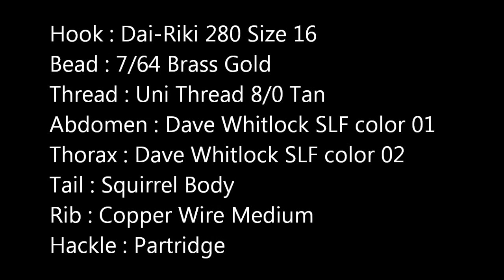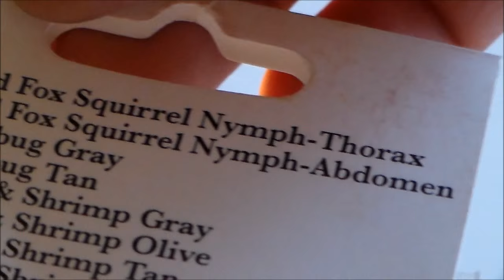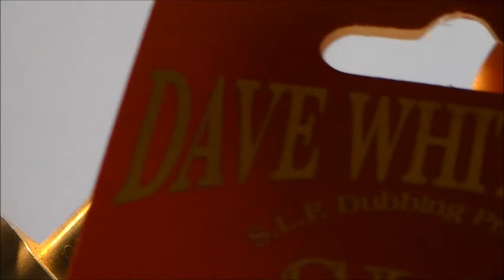Fly Tying - Red Fox Squirrel Nymph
This video shows how to tie a famous nymph fly that was introduced by a world-known fly fisher/fly tyer/guide Dave Whitlock who used to reside in Arkansas near Mountain Home for many years.  This fly has worked well in the Little Red River and is fairly easy to tie.  This is one of my must-have nymphs in my fly box.